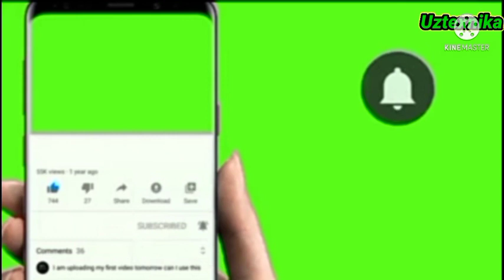Traktor Bozori 2022 .04.21. t28 umz t40 mtz80 newholland mini Traktorlar Narxlari